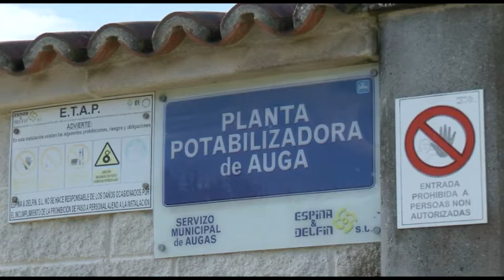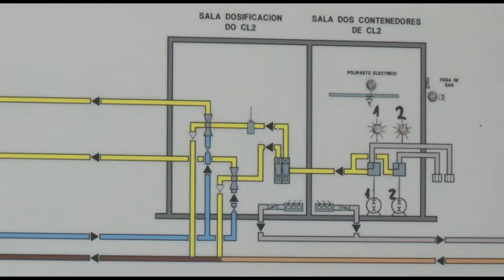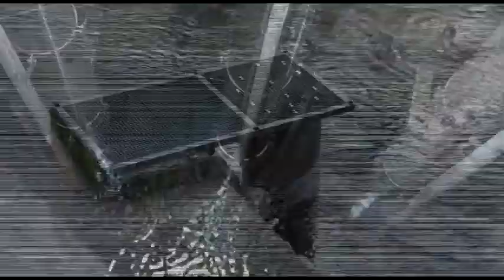Reportaxe ETAP Casal